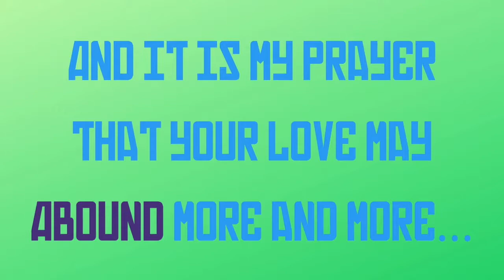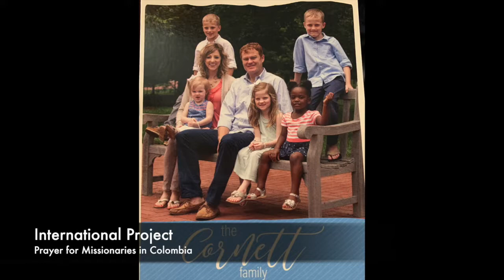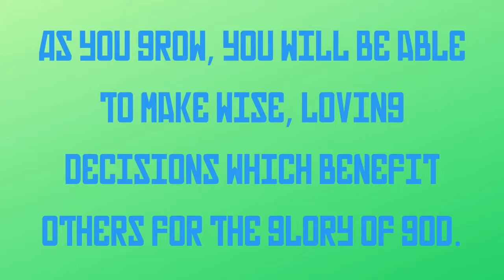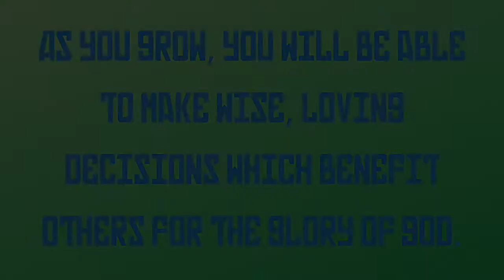Others First 2019 : Abound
Others First is a service camp for 2nd-6th graders. This was our 8th year doing projects on our campus, in our community, and around the world.
Music is All That I Am by Rend Collective.